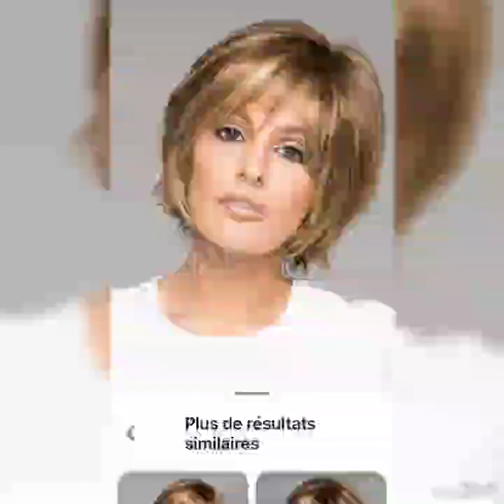Trendy haircut for women of all ages above 40 & 50......